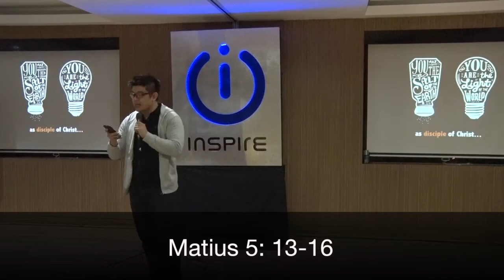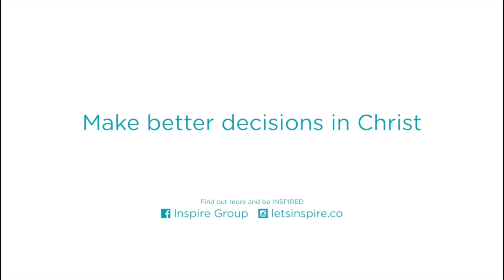INSPIRE YOUNG PEOPLE | FIGHT FOR YOUR BELIEF | Violison Martheo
Apa sih yang menjadi "belief" kamu? Dan seberapa "fight" kah kamu?

For more inspiring talk and gathering, please join us every third Saturday.
Find us:
Domus Cordis
Wisma Argo Manunggal, Floor LG 01.
Jl. Gatot Subroto kav. 22, Jakarta Selatan 12930